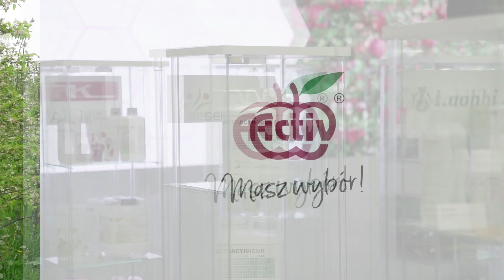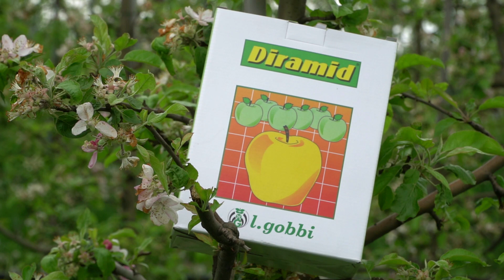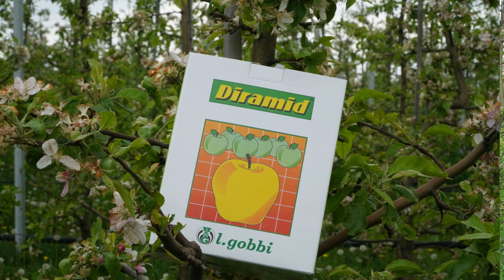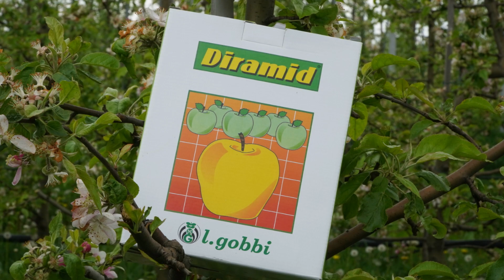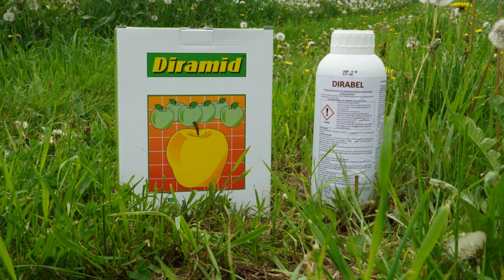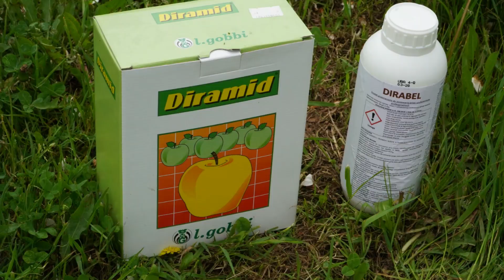Przerzedzanie zawiązków – Diramid i Dirabel